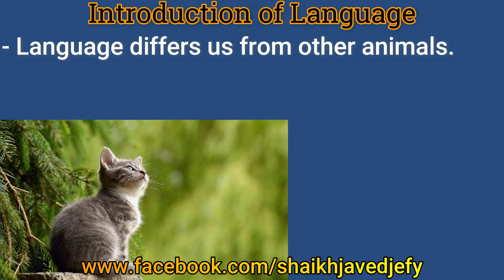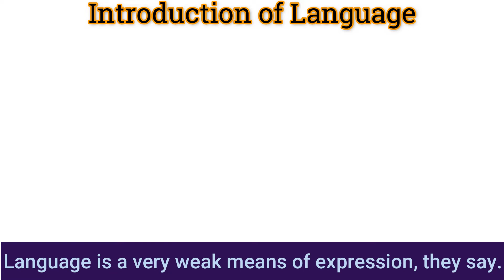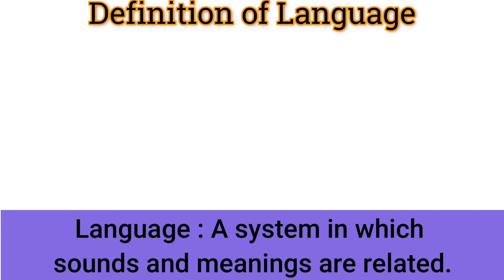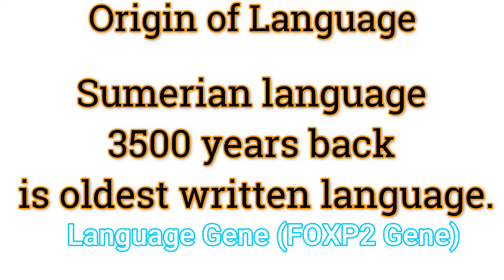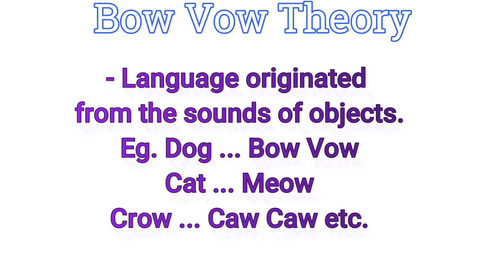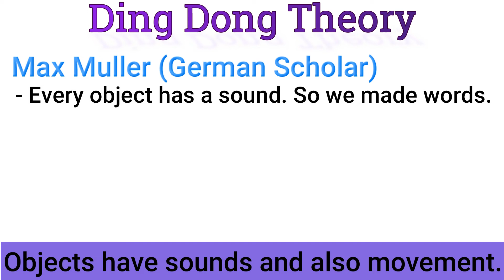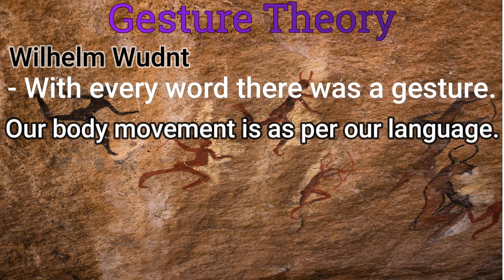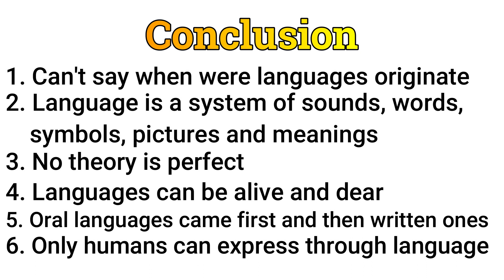The origin of language (in Hindi) | theories of language | what is language?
In this video we will learn the origin of language (in Hindi). There are different theories of language. We will know what is language. Language, as it appears is not an easy topic. In the lecture we will study the following :
- The introduction of language
- The origin of language
- The definitions of language
- Different theories of language
The divine source theory, Natural sound source theory, Bow Vow theory, Yo He Ho theory, Pooh Pooh theory, Ding Dong theory, Gesture theory, etc.
- The purpose of language
Thanks

00:00 Introduction
08:38 Definition of language
10:30 Origin of language
14:59 The divine source theory
15:23 Natural sound source theory
15:50 Bow Vow theory
17:48 Yo He Ho theory
19:45 Pooh Pooh theory
21:18 Ding Dong theory
23:23 Gesture theory